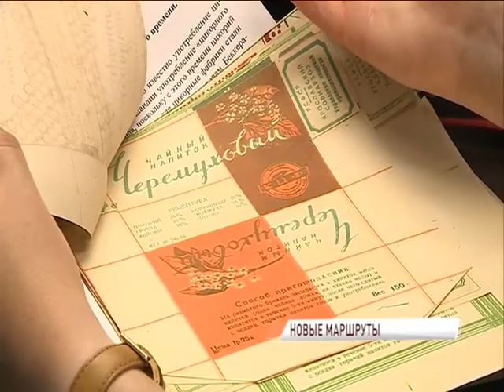Маршрут экскурсионных автобусов продлен до вокзала Ярославль-Главный‍